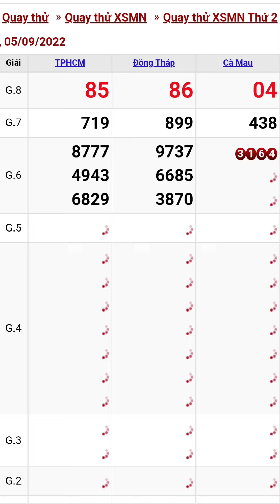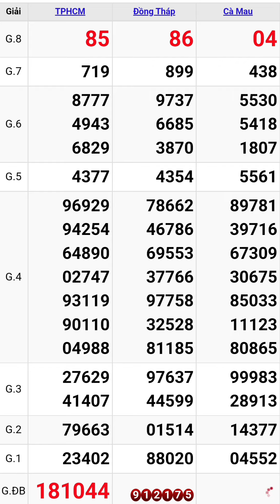Quay thử xổ số miền nam hôm nay thứ hai ngày 5/9/2022 #9 tphcm - đồng tháp - cà mau